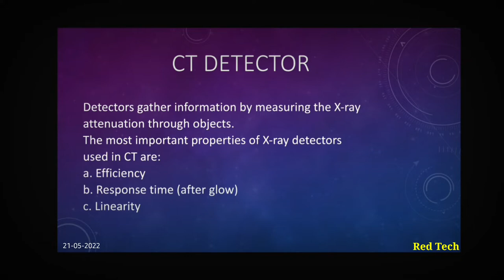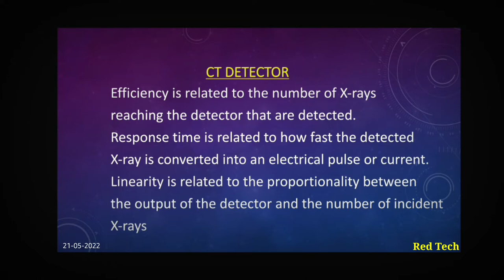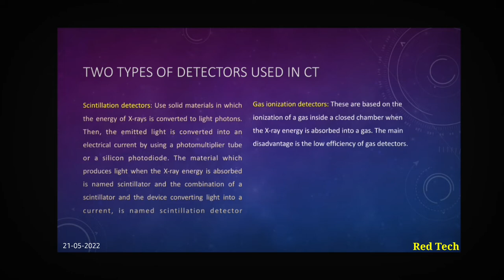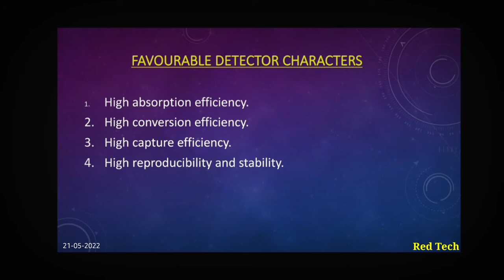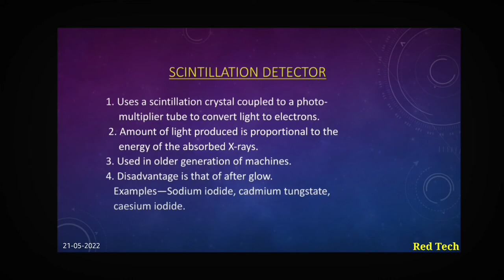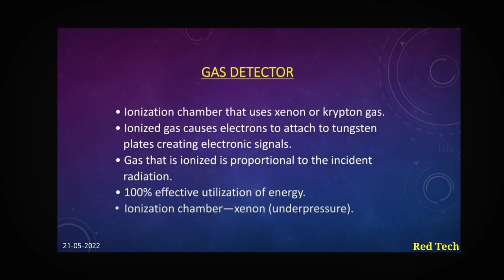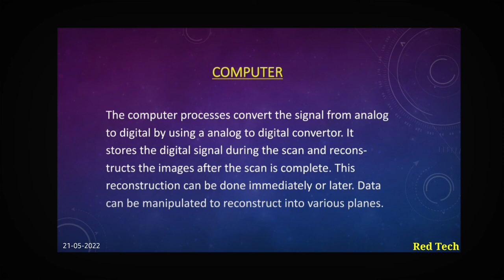CT DETECTOR |1.5 | DETECTOR AND ITS TYPES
SCINTILLATION DETECTOR
GAS IONIZATION DETECTOR
CT DETECTOR
CT scan
cesium iodide
CT physics
gas ionization detector

This video representation is all about DETECTOR and its types